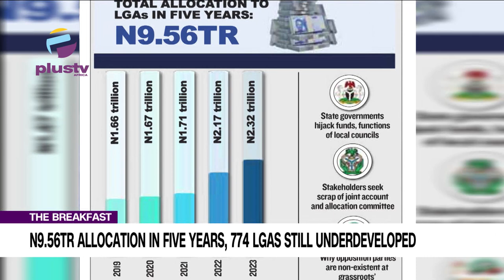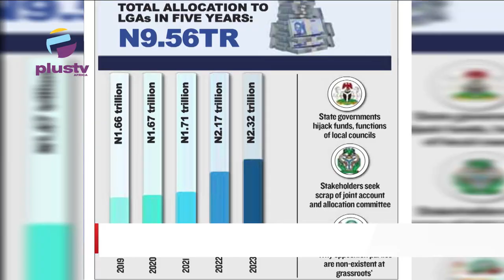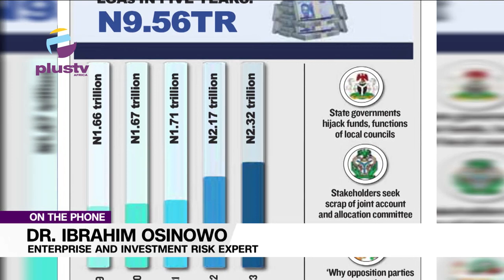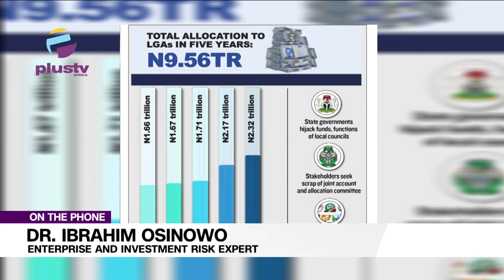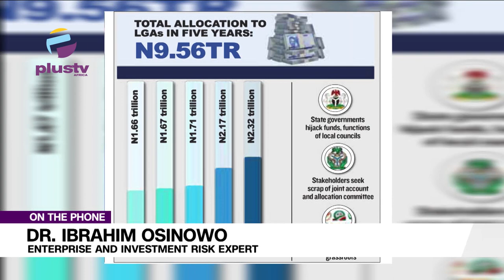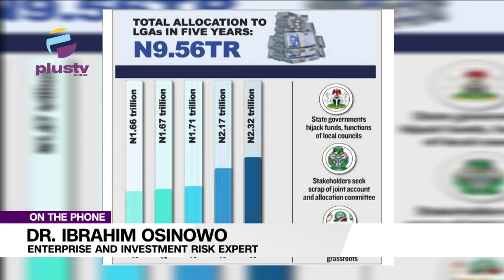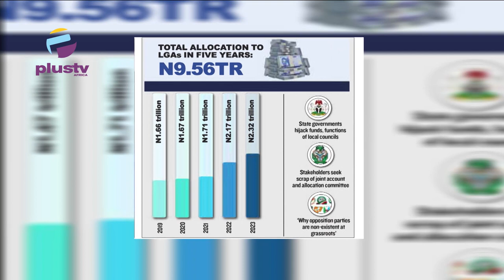N9.56TR Allocation In 5Years, 774 LGAs Still Underdeveloped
Dr. Ibrahim Osinowo,